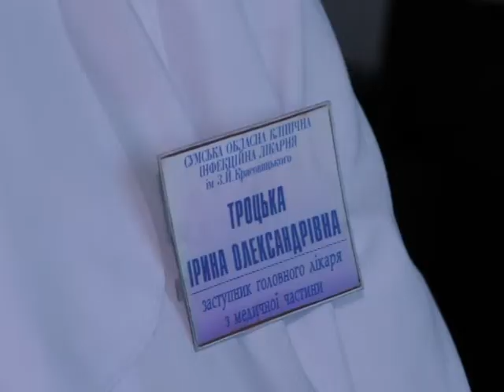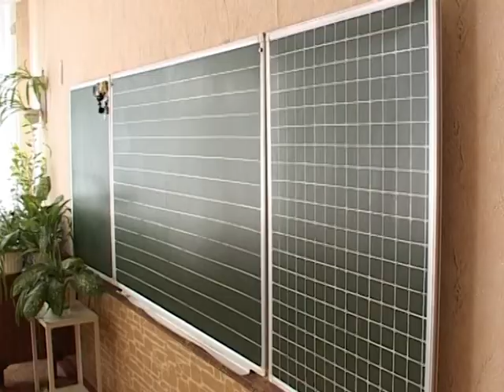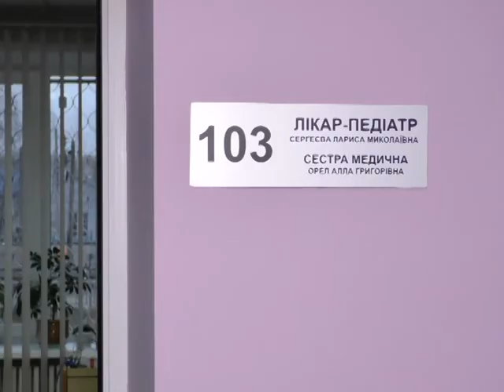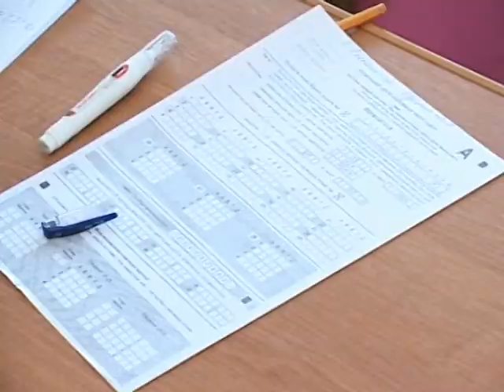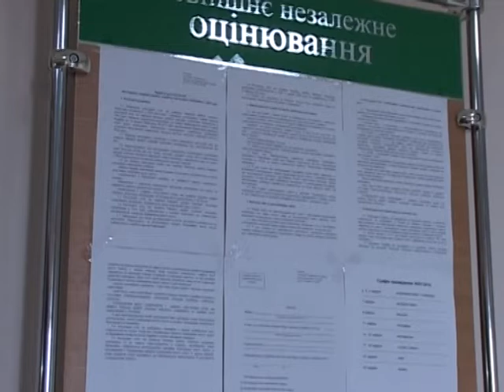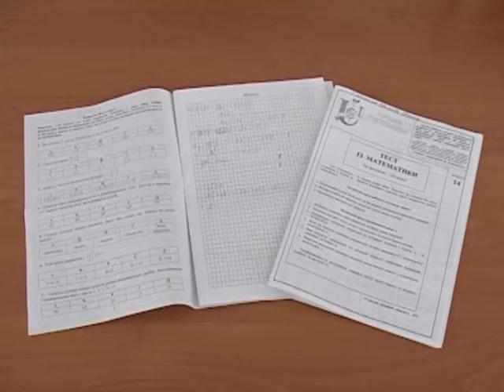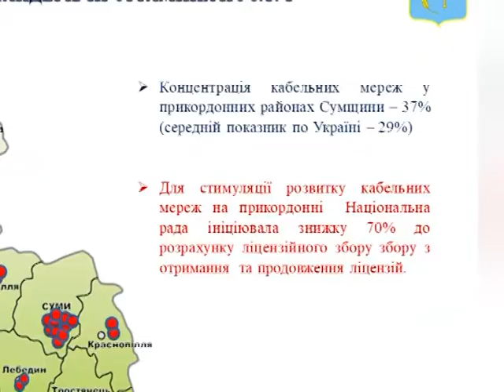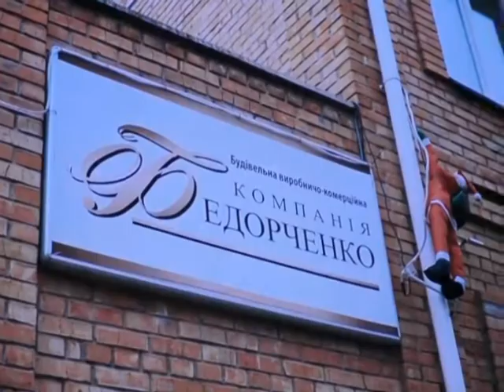Підсумки тижня. 08 лютого 2020